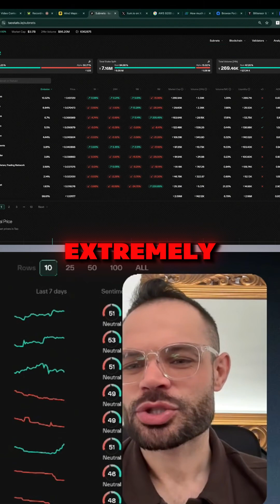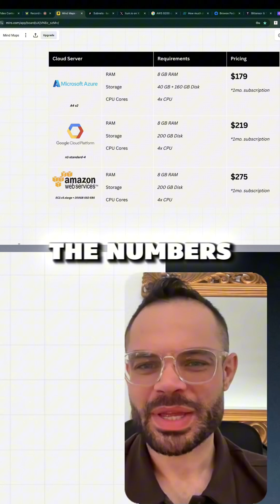GPU Compute Revolutionizing AI with Cheaper Price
In this video, we explore how GPU compute is revolutionizing the AI industry by making high-performance AI training and inference more affordable and accessible than ever before.

 As AI adoption grows, the demand for GPU resources is skyrocketing, and new decentralized marketplaces are emerging to reduce costs, increase efficiency, and empower developers worldwide.